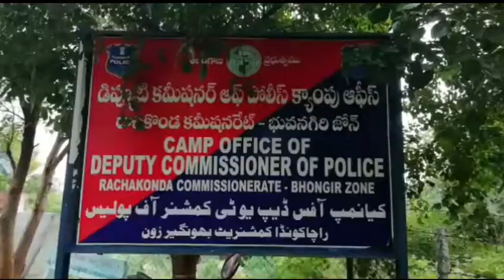TODAY NEWS BHONGIR యాంకర్: యాదాద్రి భువనగిరి జిల్లా బిబినగర్ మండలం చిన్న పలుగూ తండా లో ఈనెల 23న అనుమ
యాంకర్: యాదాద్రి భువనగిరి జిల్లా బిబినగర్ మండలం చిన్న పలుగూ తండా లో ఈనెల 23న అనుమతిలేకుండా  కోళ్ళు పందెలు ఆట నిర్వహిస్తున్న వారిపై ఎస్ఓటీ పోలీసులు దాడులు నిర్వహించారు. ఈ దాడుల్లో 19 మందిని అదుపులో తీసుకోగా నిర్వహుకులు ఐదుగురు పరారీలో ఉన్న నిందితులను ఈరోజు అదుపులో తీసుకుని మీడియా ముందు డిసిపి నారాయణ రెడ్డి ప్రవేశపెట్టారు. నిందితులను పోచంపల్లి మండల కేంద్రంలో అదుపులోకి తీసుకున్నట్లు డిసిపి నారాయణ రెడ్డి వెల్లడించారు. యాంపాల మధుసూదన్ రెడ్డి, మామిళ్ళపల్లి సత్యనారాయణ, భానోత్ పాండు, రాంబాబు, మర్రి మల్లేష్ అనే విరు కోళ్ళ పందేల నిర్వహిస్తున్నారనీ తెలిపారు. ఈ దాడుల్లో 32 లైవ్ పందెంకోళ్ళు, మరో పది మృతిచెందిన కోళ్ళు, 30 చక్ర వాహనాలు, 14 కార్లు,1 లక్ష 51 వెల నగదు స్వాధీనం చేసుకున్నట్లు డి సి పి నారాయణ రెడ్డి వెల్లడించారు. యంపాల మధుసూదన్ రెడ్డి పై గతంలో కేసులు నమోదు అయినట్లు తెలిపారు. వీరిపై కేసులు నమోదు చేసి రిమాండ్ కు తరలిస్తున్నట్లు ఆయన అన్నారు.

బైట్: నారాయణ రెడ్డి  (డిసిపి బోనగిరి జోన్)